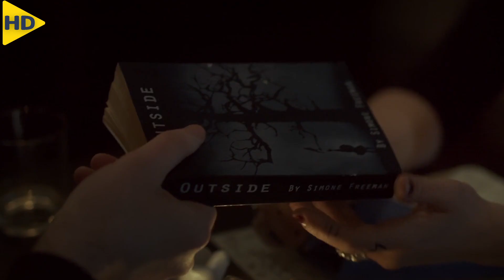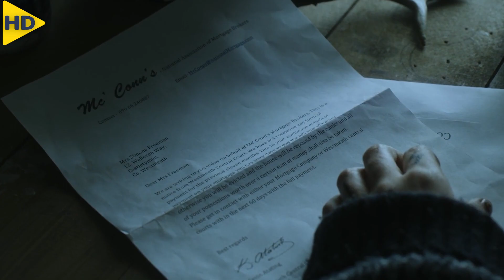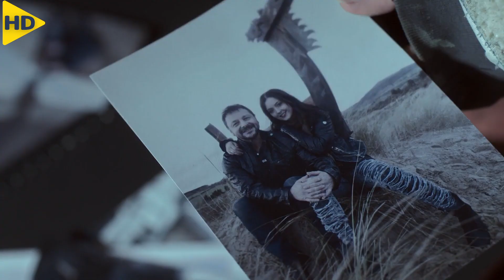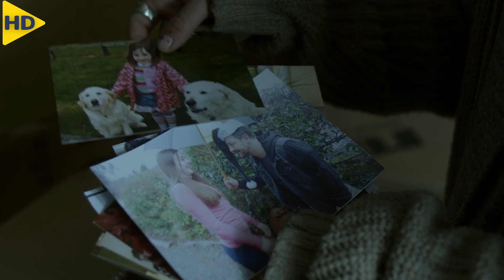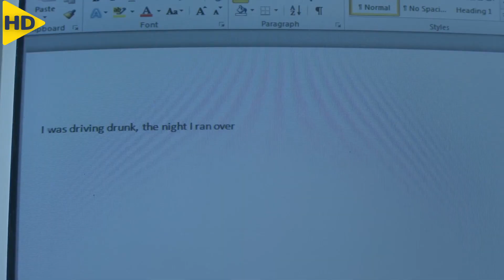كاتبة منطوية , تعود بطلة روايتها للحياة وتجبرها على مواجهة ماضيها المظلم | The Green Sea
ملخص فيلم ( The Green Sea ) الدرامى الأيرلندى من إنتاج عام 2021

وتدور أحداث الفيلم حول كاتبة منعزلة , تعود الشخصية الرئيسية في روايتها للحياة وتجبرها على مواجهة ماضيها المظلم

HD FILM
فيلم
فيلم الانس والنمس
فيلم محمد هنيدى الجديد
فيلم وقفة رجالة
فيلم الانس والنمس كامل
فيلم القرد بيتكلم
فيلم ديدو
فيلم مش انا
فيلم فى الخمسينة
فيلم ثانيه واحده
فيلم الممر
فيلم رعب
فيلم بيكيا
فيلم ياباني اصلي
فيلم ياسمين عبد العزيز
فيلم ياسمين عبد العزيز ابو شنب
فيلم يا انا يا خالتي
فيلم يارب ولد
فيلم ياباني اصلي كامل
فيلم ديدو
فيلم النمس
فيلم الهرم الرابع
فيلم ثانية واحدة
فيلم احمد نوتردام
ملخص افلام
ملخص فيلم
ملخصات افلام
ملخص فلم
ملخص الافلام
تلخيص افلام
ملخص أفلام
افلام ملخصة
افلام رعب
مسلسل كوري
مسلسلات كورية
افلام كورية
فيلم كورى
فيلم
HD FILM